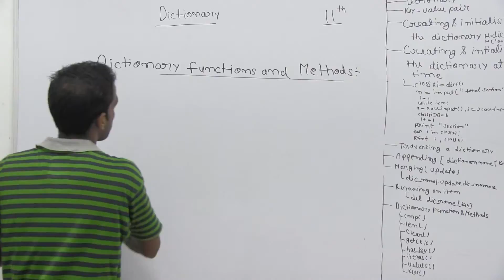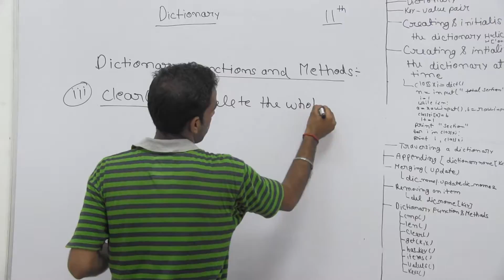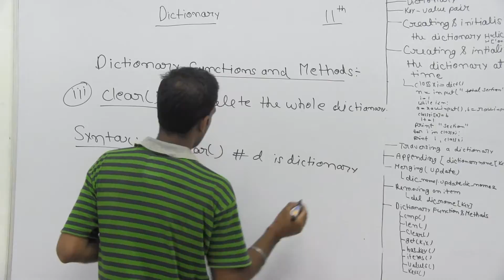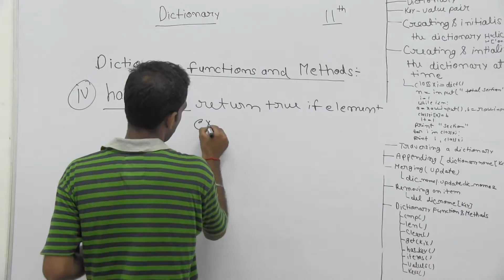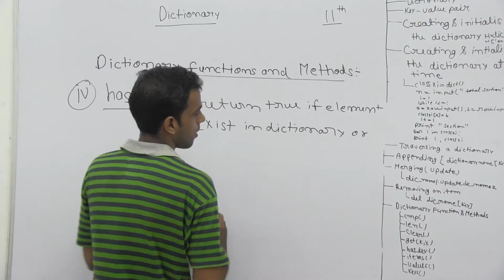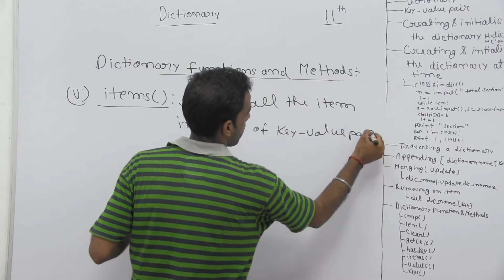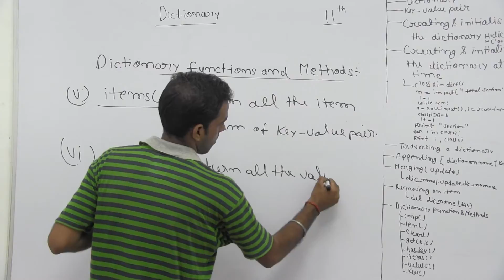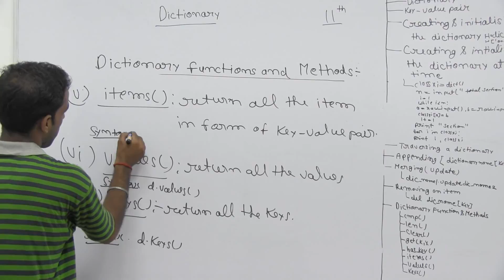Computer Sc_XI_Python Part20_Dictionaries_Amit Kumar